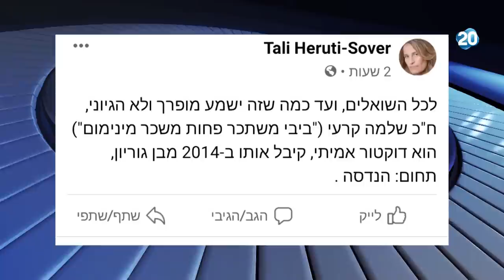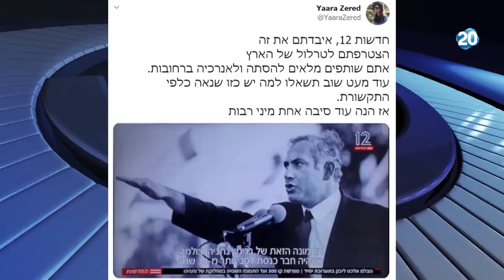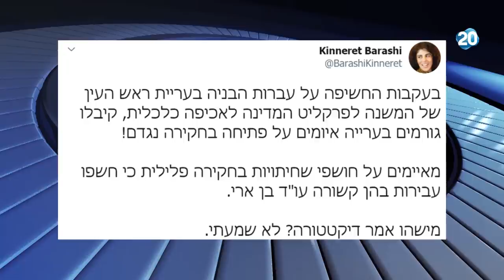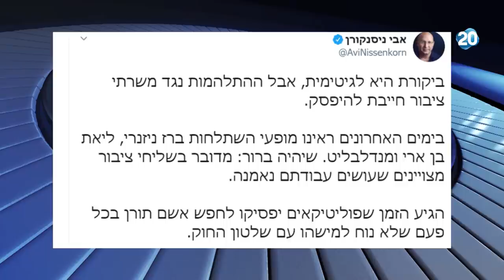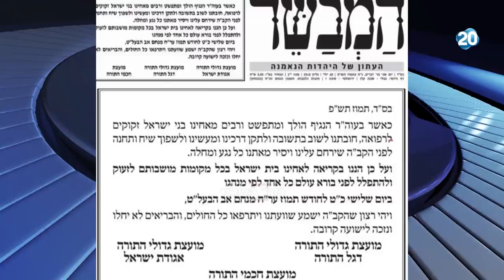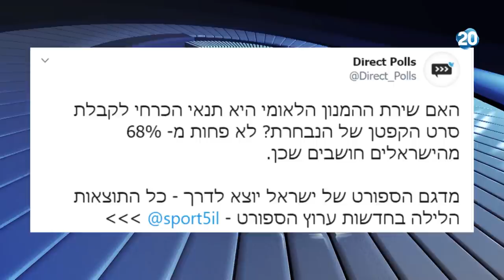הפטריוטים | 20.7.2020 | התכנית המלאה